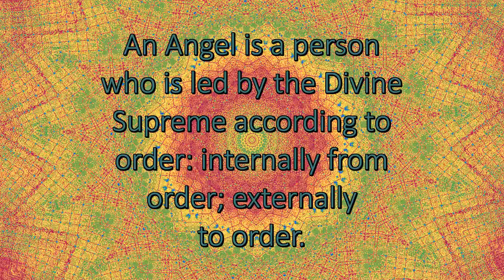What is an Angel? - Spiritual Facts in Seven